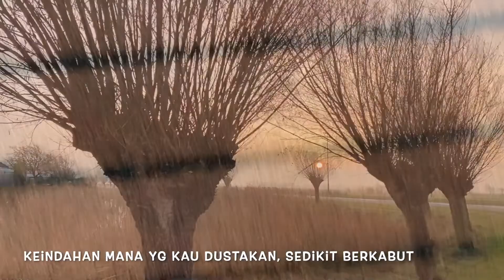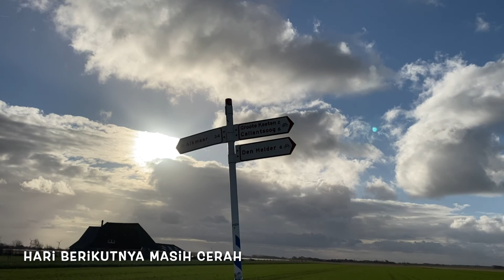Selamat Pagi || December minggu ke 1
Sampurasun,

Terima kasih sudah mampir & salam kenal.
Setiap hari jalan pagi dg kesayangan, December sudah dingin tapi cuaca terkadang sangat cerah tdk berangin jadi masih nyaman utk ngaleumpeungkeun sampean alias suku.